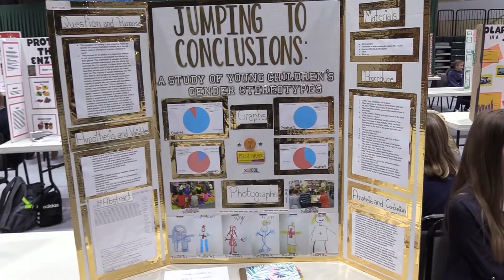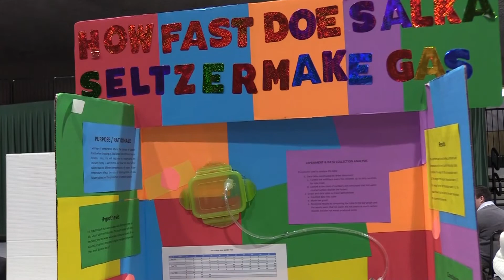2018 Columbia County Science and Engineering Fair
2018 Columbia County Science and Engineering Fair
Held on the campus of Florida Gateway College